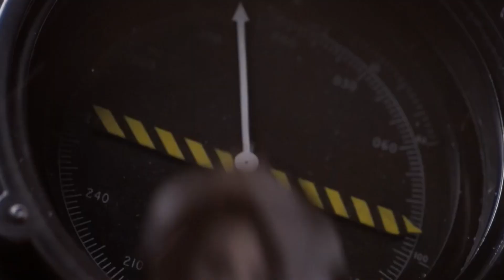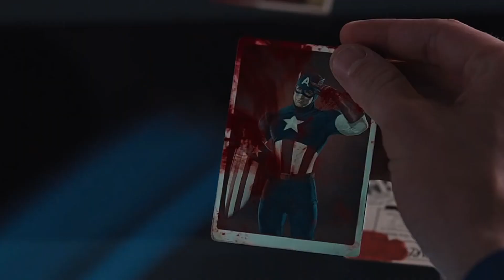These Marvel TV Shows FAILED Miserably!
"Join us as we dive deep into the Marvel Cinematic Universe's TV shows and explore why some of them didn't live up to the high expectations set by the blockbuster films. From inconsistent storytelling to slow pacing and superficial character development, we'll break down the key reasons behind their shortcomings. If you're a Marvel fan, you won't want to miss this critical analysis of what went wrong in these series.